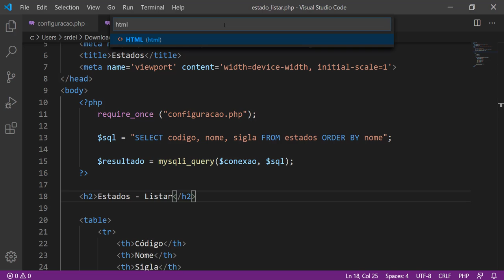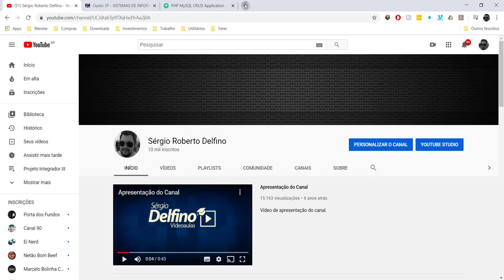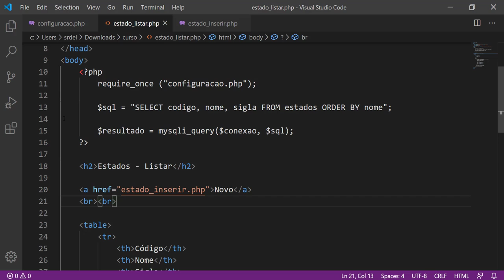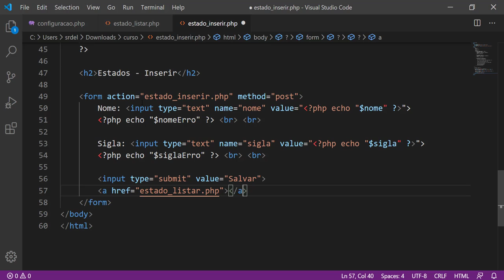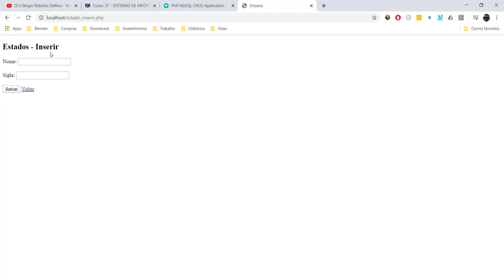[Projeto Integrador III] 17 - Âncoras